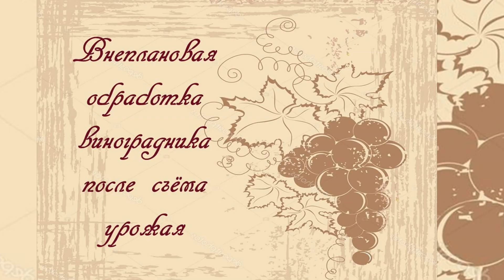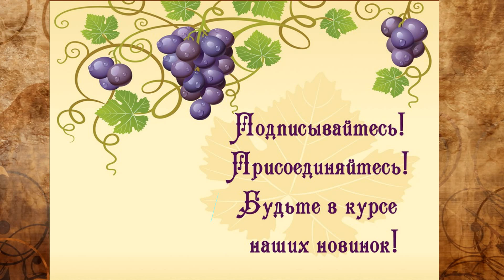Внеплановая обработка виноградника после съёма урожая.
Ссылка на каталог:
Профессиональный подход, советы, теория и практика.
Питомник "BurVon": делимся опытом, реализация саженцев винограда, более 300 сортов.
Усатово, 5 км от Одессы.
Обращайтесь! ПРИНИМАЕМ ЗАКАЗЫ ОПТОВИКОВ!